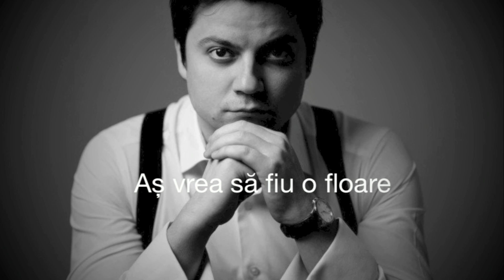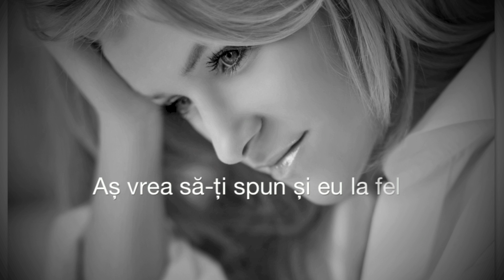Alexandru Manciu & Karizma - As vrea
Muzica si Text: Alexandru Manciu
Aranjament: Alexandru Gorgos
Voce: Alexandru Manciu & Karizma

Text:
I.
As vrea sa fiu un nor
Sa ma preschimb in ploaie
Si-apoi pe trupul tau
As vrea sa curg siroaie
As vrea sa fiu o floare
Pe care o mirosi

Bridge:
As vrea sa fiu si lacrimi
In ochii tai frumosi
As vrea sa fiu pamantul
Pe care tu pasesti
As vrea sa fiu eu insumi
As vrea sa ma iubesti

Refren:
As vrea sa fiu si lacrimi in ochii tai frumosi

II.
As vrea sa-mi spui ca ma iubesti
As vrea sa-mi spui ca ma doresti
As vrea sa-ti spun si eu la fel
Ca esti ingerul meu
Astept demult sa-mi dai raspunsul
Pe care il doresc

Bridge:
As vrea sa zbor cu tine
Sub cerul cel senin
As vrea ca stelele sa-mi spuna
Esti ingerul divin
Vor spune mai frumos ca mine
Dar nu te vor iubi

Refren: